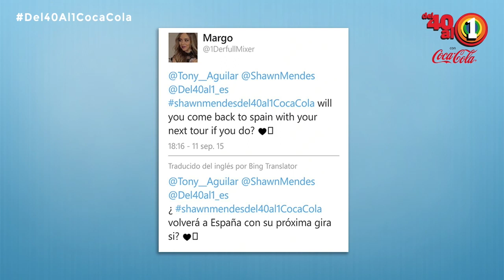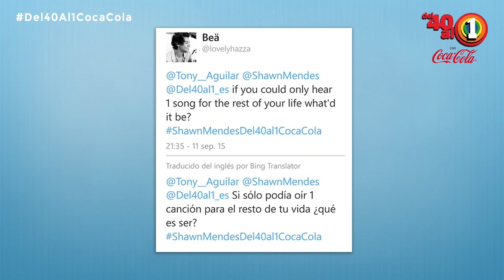El XTRA de Del 40 al 1: ¡Shawn Mendes en exclusiva junto a sus fans!